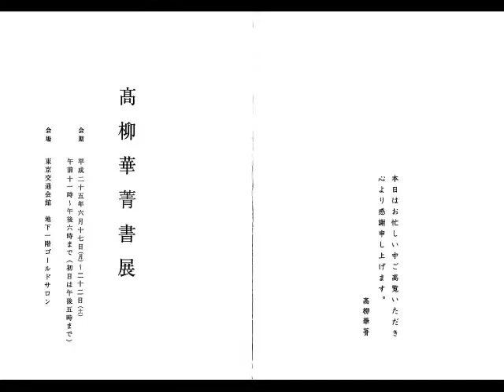6月18日高柳書展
髙柳さんの書道展にて、同期生集合。